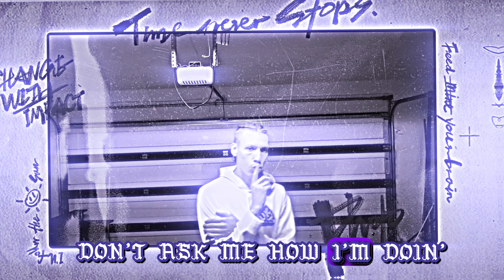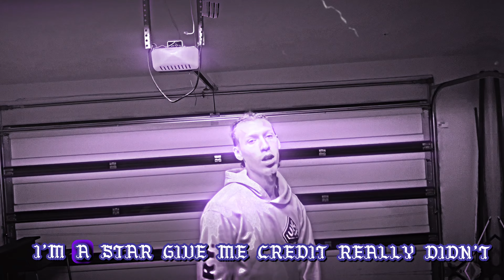TheStarCulture- DA V1NCH1 C0D3 [Official Video]